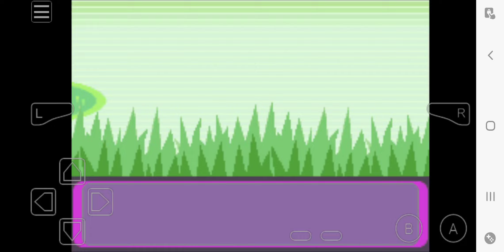June 6, 2024